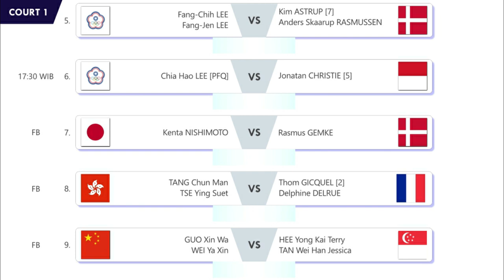Hasil Perempat Final Hong Kong Open 2023. Gregoria Kalahkan Carolina Marin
Hasil Perempat Final Badminton Victor Hong Kong Open 2023 Hari Ini. Gregoria Mariska Tunjung, Mohammad Ahsan/Hendra Setiawan, & Leo Rolly Carnando/Daniel Marthin Ke Semifinal Live Inews TV